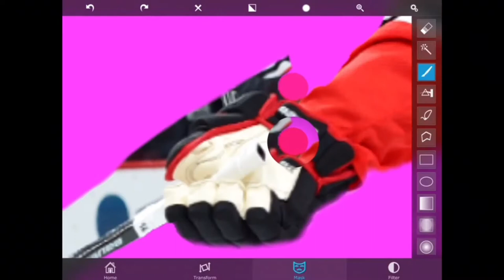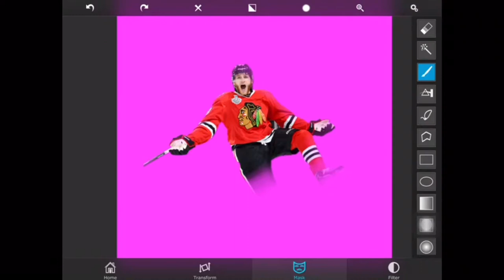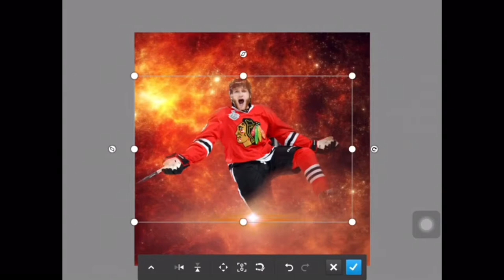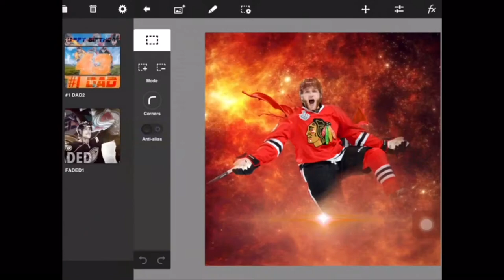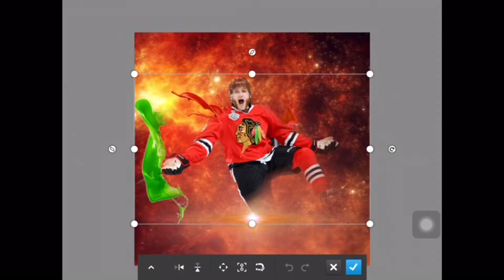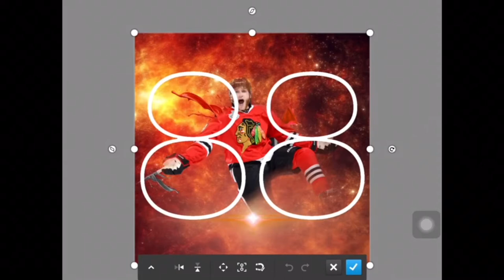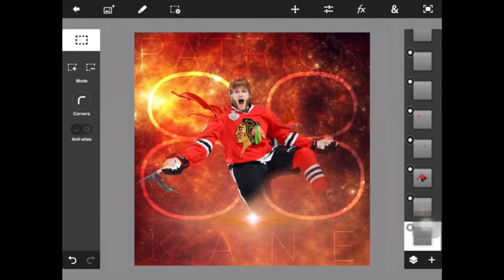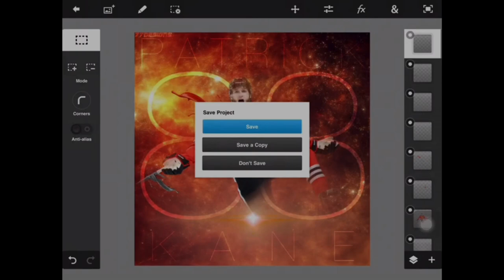Patrick Kane - Speedart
Hey guys, FIRST POST! Anyway sorry about no title screen I will try and fix that next time. Intro Music: Hardwell, W&W ft.  Fatman Scoop - Don't Stop The Madness. Main Music: Hardwell & Dallas K - Area 51.